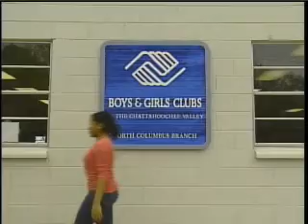2008 Youth of the Year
WRBL coverage of the 2008 Youth of the Year winner, Mia McLellan, as she discusses the North Columbus Boys & Girls Club's impact on her experiences and aspirations.